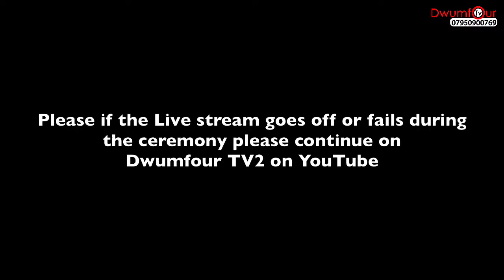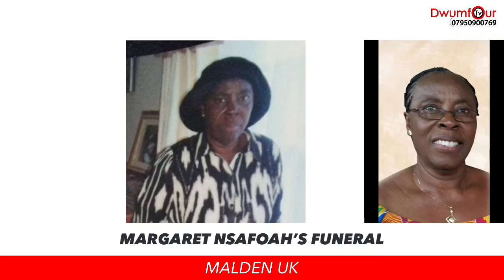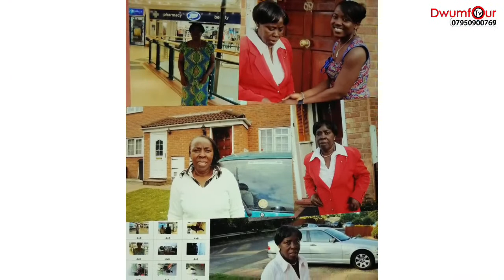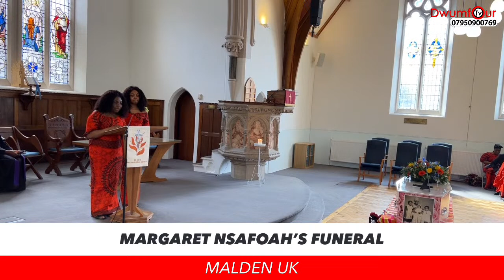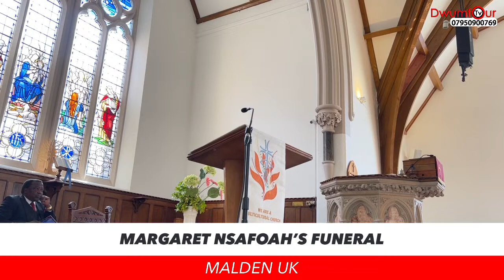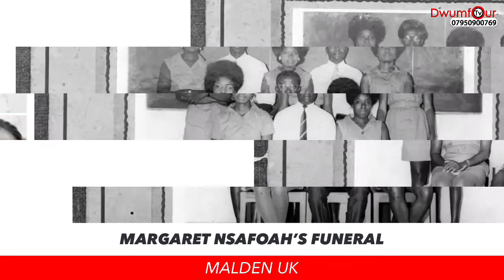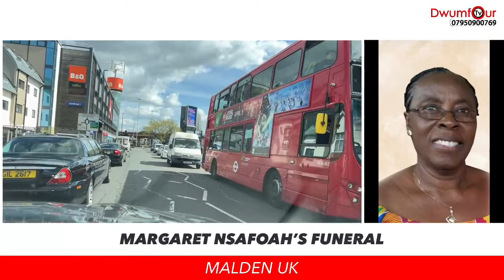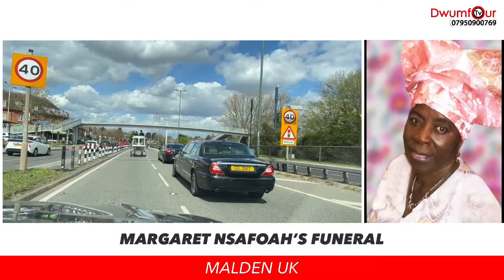Madam Margaret Nsafoah’s Funeral